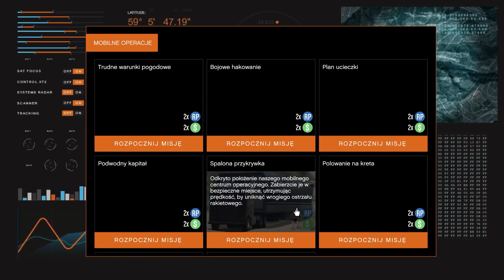DODATKOWY DARMOWY HAJS, BONUSY ZA WETERANÓW - GTA ONLINE